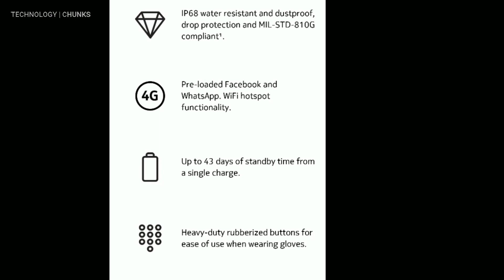Nokia 800 Tough | Tough Than Nokia 3310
Nokia has Recently Launched A TOUGH Features Phone.
Called Nokia 800.
This Features Phone is WATER PROOF, DUST PROOF, DROP PROOF
phone Has 512MB RAM and 4GB ROM also Apps like Youtube, Whatsapp, Facebook & Google Assistant are Built-in in it.